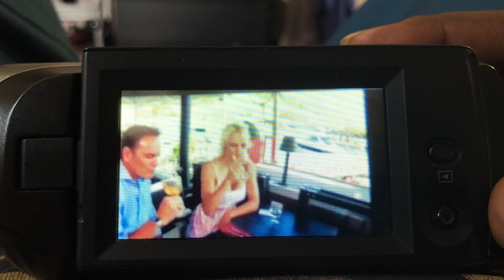Mr. D your a real slime ball you should’ve told me not to trust human beings thanx dumb devil